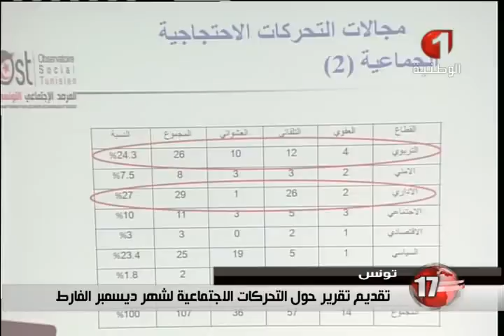النشرة المسائية للأنباء 08 01 2015